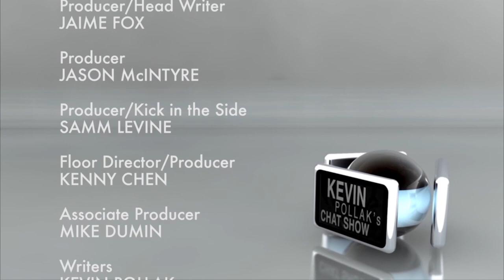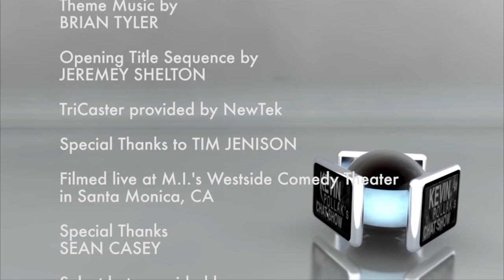KPCS: Josh Hopkins #319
Join Kevin as he sits down with actor Josh Hopkins (Cougar Town, G.I. Jane). Josh chats about being a self-proclaimed TV show killer, breaking the fourth wall in real life, and he makes up a song about the Sundance Film Festival.